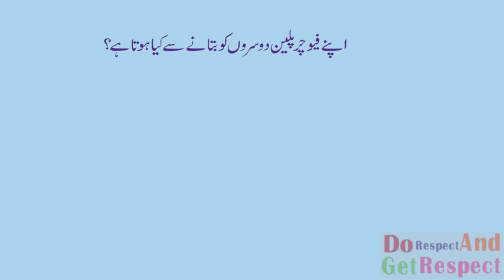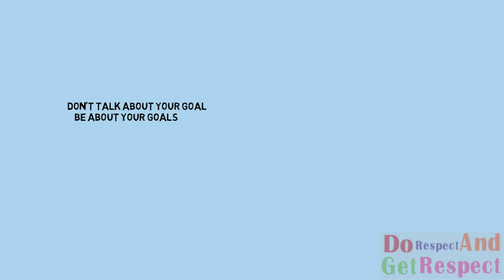Bad effects of telling people about your future plains in urdu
Goal setting in urdu Hindi
In this video According to famous physiologist mr Gollwitzer some bad effects of telling your future plains to others